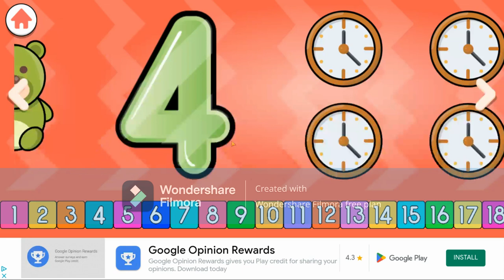Numbers 1-20: Learn Colors & Fun Activities With PONJU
Looking for a fun and educational way to learn numbers 1-20? Look no further than PONJU! With the help of this playful app, you'll be able to learn numbers quickly and easily.

In this video, we're sharing numbers 1-20 with you in a fun and colorful way. From learning how to identify colors to playing fun activities, PONJU is a great way to learn numbers and have fun at the same time!